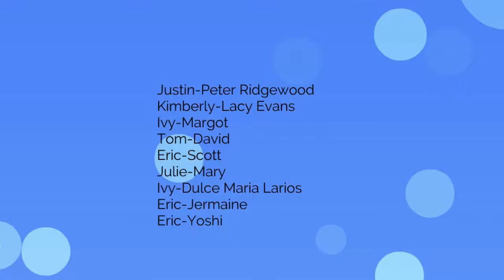Mallatoon: April 1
+K6 with Peter the Thinker, NERF and AD7 all in place.
PTT: Peter and Lacy builds a bunkhouses for fun.
NERF: Dulcemaria gets a newer BF Which Kids keep teasing her.
AD7: Meeting a Girl named, Sloof Lirpa, which you know.